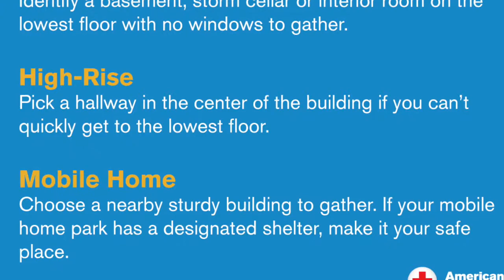Tornado Safety Tips from The Red Cross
The Red Cross wants you and your loved ones to be safe with these tornado preparedness tips.